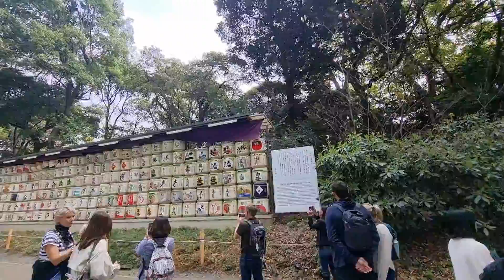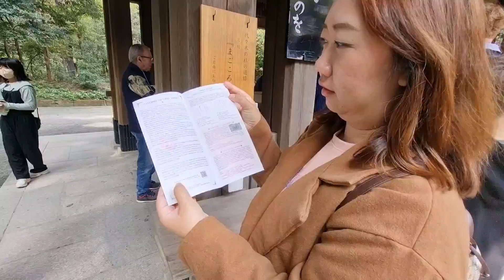ศาลเจ้าเมจิจิงกู (Meiji Jingu)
วันนี้พาไปเที่ยวชมศาลเจ้าในเมือง ชื่อว่า ศาลเจ้าเมจิจิกู เป็นสถานที่อันศักดิ์สิทธิ์ที่อยู่ในเมืองโตเกียว ย่านฮาราจูกุ การเดินทางสะดวกมากค่ะ ถ้าเดินทางด้วยรถไฟJR สายYamanote ลงสถานีHarajuku หรือรถไฟใต้ดินให้ลงสถานี Meijijingu-Mae